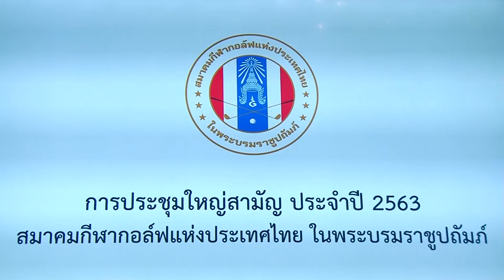ภาพข่าวเพื่อตัดต่อประชุมใหญ่สมาคมกีฬากอล์ฟแห่งประเทศไทยวาระเลือกตั้งนายกสมาคมฯ วันที่ 8 กรกฎาคม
นายรังสฤษดิ์ ลักษิตานนท์
นายกสมาคมกีฬากอล์ฟแห่งประเทศไทย
ไทยวาระเลือกตั้งนายกสมาคมฯ วันที่ 8 กรกฎาคม 2563